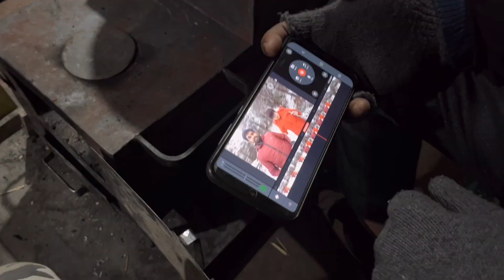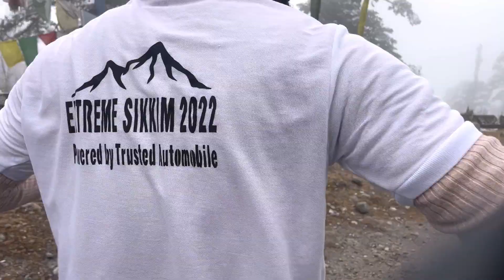Finally Extreme Snow me Bike Ride Kiya !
Hope you Guys Enjoyed Till End
Don’t forget to hit like and do comment.

Contact now for any second hand bike related queries-
Trusted Automobiles
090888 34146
Address Google map